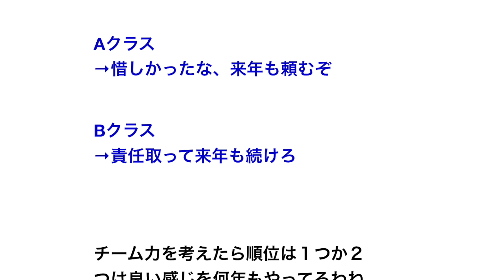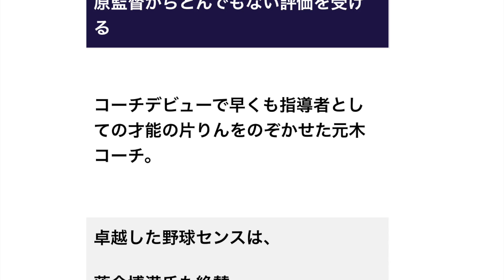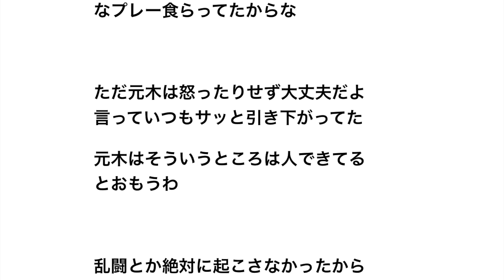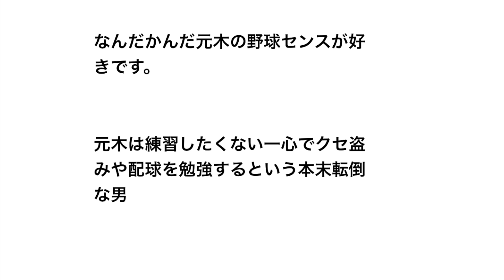栗山監督はいつまで日ハムの監督を続けるのか【野球】